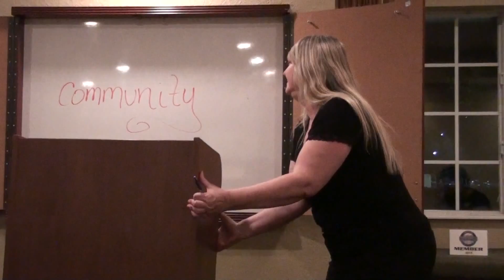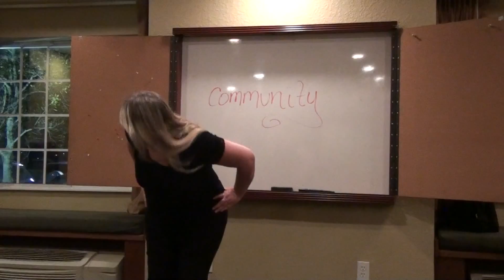3 10 2016 Sheila N